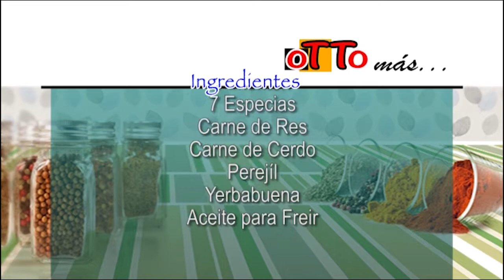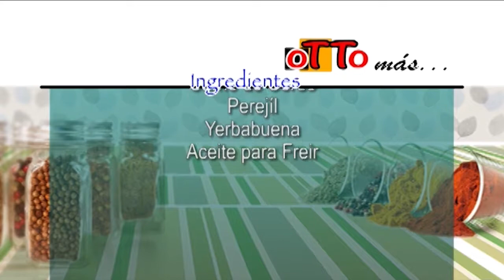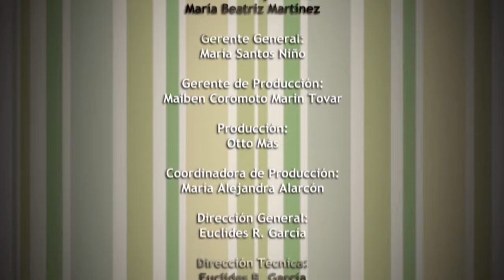Otto Y Sus Recetas - KIBBE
Chef Invitado:
Karyn Tahhan